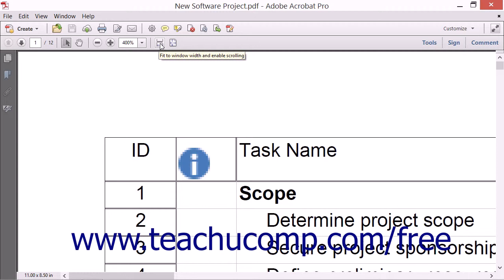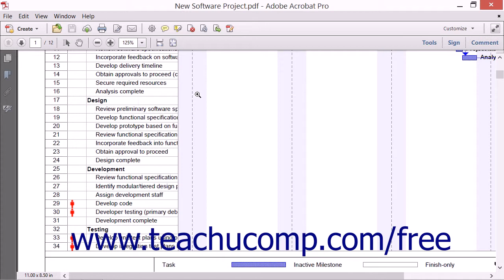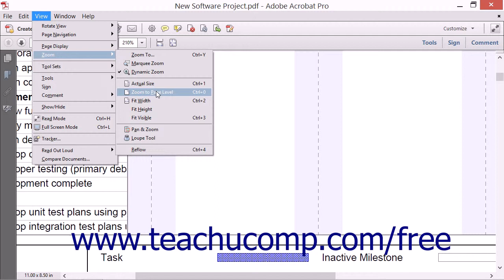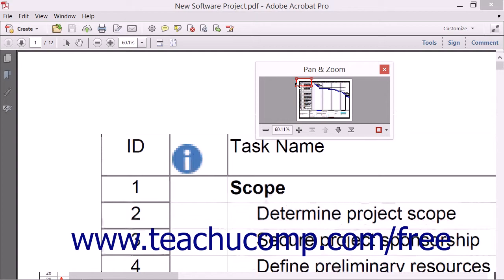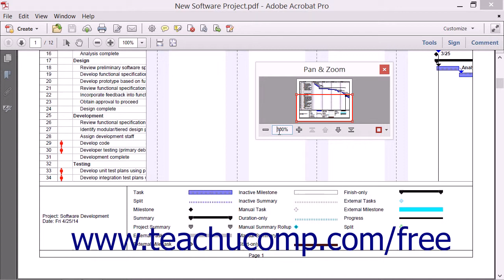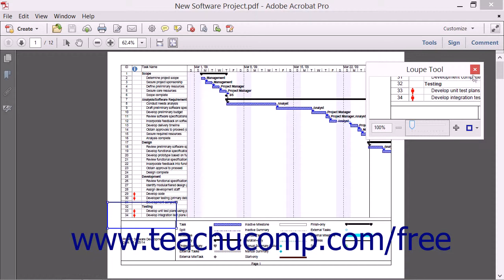Using the Zoom Tools - Adobe Acrobat XI Training Tutorial Course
Learn about Using the Zoom Tools in Adobe Acrobat XI Visit us today!